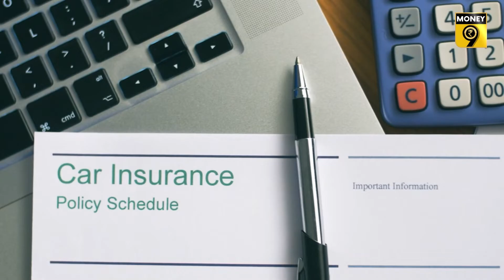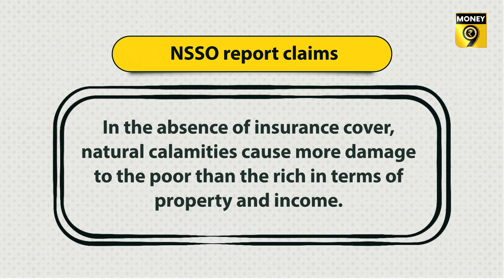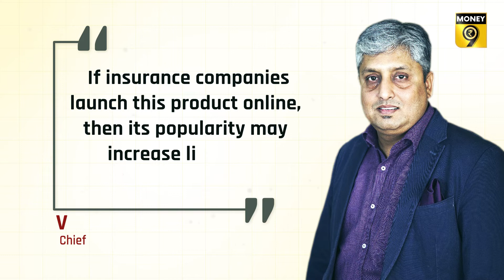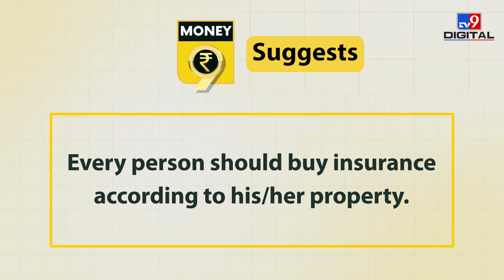EP 13: Red Alert | This insurance compensates for the loss due to natural calamity | Money9 English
How effective is insurance to cover the risk of natural calamity? This protective cover of risk is very cheap. Still why don't people buy it? Watch this video to know-